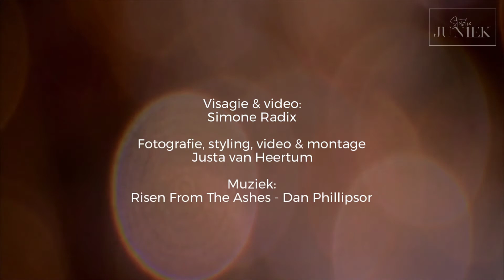Portret & glamour fotoshoot - BTS Marij - Studio Juniek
Behind the scenes van een portret en glamour fotoshoot verzorgd door Justa van Heertum van